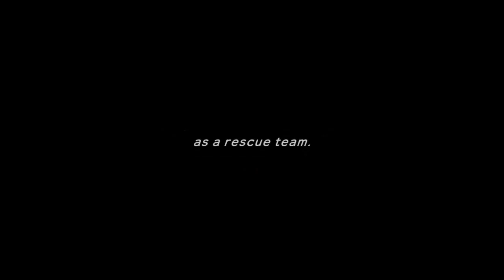Pokemon Mystery Dungeon: Rescue Team DX Part 2 - Waddle Waddle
The walking animation has me giggling.